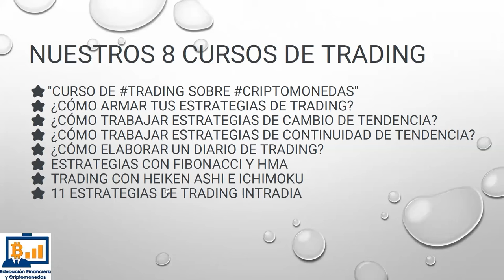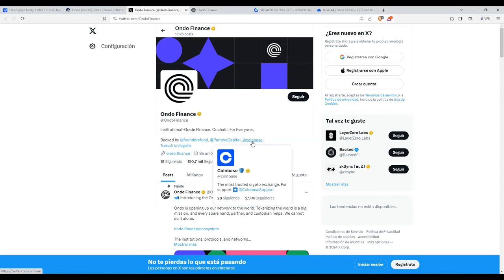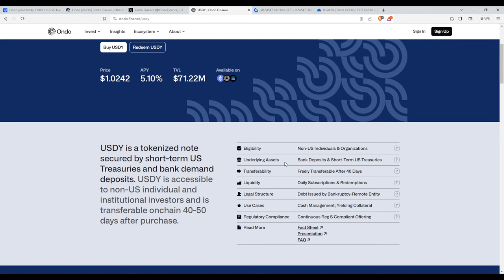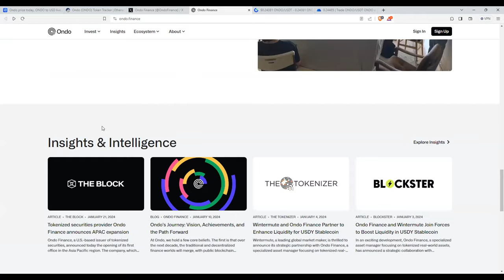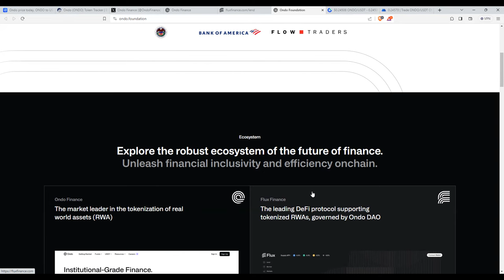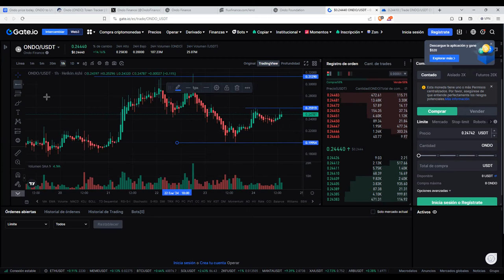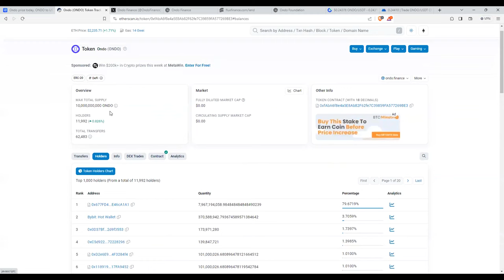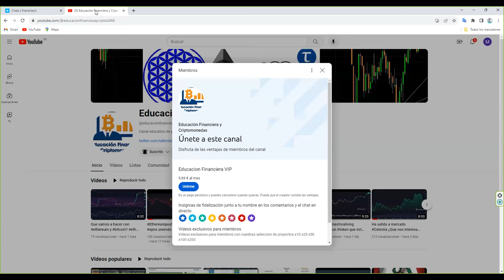Analizamos ondo ondo.finance proyecto respaldado por panteracapital coinbase y foundersfund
⭐ Todos nuestros cursos durante un año por solo 99€ + 1 sesión de coaching de 30 minutos ⭐ Escríbe a y te informamos